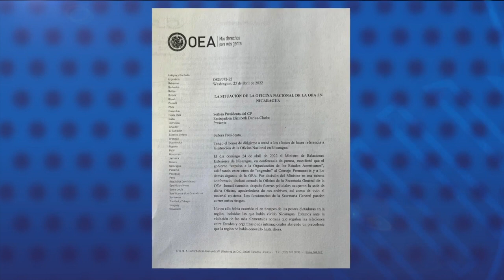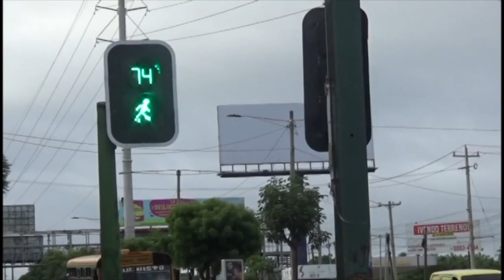Rosario Murillo anunció la confiscación de sede de la OEA en Managua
La vicepresidenta y vocera del régimen, Rosario Murillo, oficializó este martes 26 de abril la confiscación de la sede que rentaba la Organización de Estados Americanos (OEA) en Nicaragua y aseguró que dicho inmueble será ocupado por el Instituto Nicaragüense de Cultura, para instalar un “museo de la infamia”, violando de esta manera la propiedad privada y el derecho internacional.

- Adiós a los "semáforos inteligentes": Alcaldía de Managua desaparece departamento de monitoreo.
- El reto de la migración para el Gobierno de Costa Rica.
- Putin admite a Guterres que la situación de Mariúpol es "trágica".

os nicaragüenses merecen información confiable y de calidad. Apoyá nuestra misión. Unite a nuestro Programa de Membresía 📺